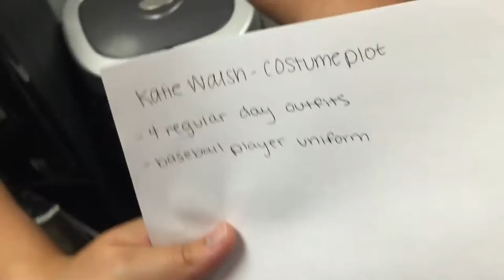DAMN YANKEES || Rehersal Vlog 1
First Vlog!! So excited to start this, hope you people watching enjoy :) The songs in the background belong to the owners not me